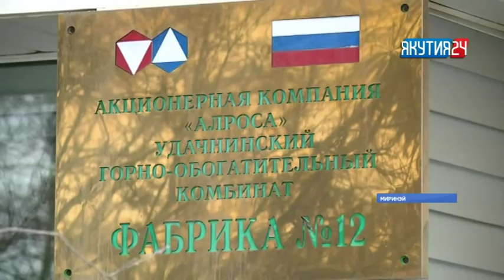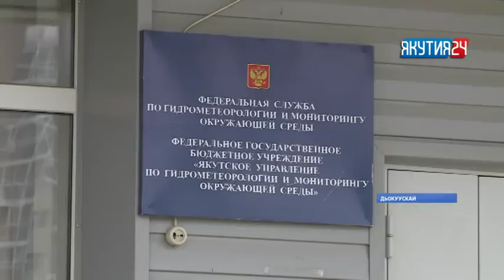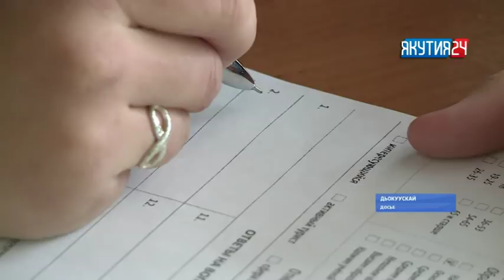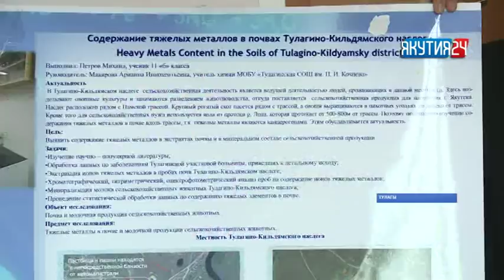«Саха сирэ» информационнай биэрии. Ыам ыйын 29 күнэ, 20:30 ч.